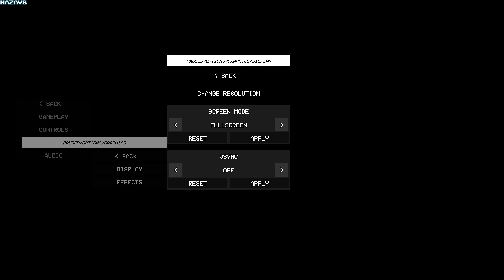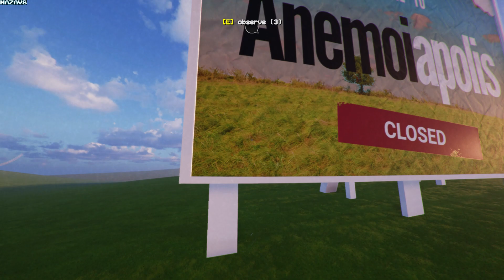Anemoiapolis: Chapter 1 | GamePlay PC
You have fallen into a surreal and haunted underground neighborhood. Discover its origins and escape with your life - and sanity - intact.

WANDER A VAST NETWORK OF MUNDANE HORRORS
Anemoiapolis finds horror in the familiar -- places so ordinary that film and TV usually avoid them. Experience the comfort of existential dread.

RUN, SWIM, JUMP, SLIDE, AND CLIMB TO FREEDOM
With nobody around to let you out, you'll have to forge your own path to the exit.

UTILIZE YOUR SURROUNDINGS
Push obstacles and smash windows -- whatever it takes to get to the next room.

SHORT CIRCUIT EVERYTHING
Put your puzzle skills to the test. Break into electrical panels to access new areas.

NAVIGATE DYNAMIC ENVIRONMENTS
Don't count on that door being there the next time you swing around. Things aren't always as they appear.

EXPLORE PROCEDURAL LABYRINTHS
This game is designed from the ground-up to make you lost and confused. If you feel like you're going in circles, then you're on the right track.

ABOUT
Anemoiapolis is developed by Andrew Quist, a solo developer who takes heavy inspiration from his Michigan hometown. Encouraged by forum posts in late 2020 about "liminal spaces" and "the backrooms", Anemoiapolis is a personal retelling of those concepts.

Soundtrack by JORDANN and 4REST